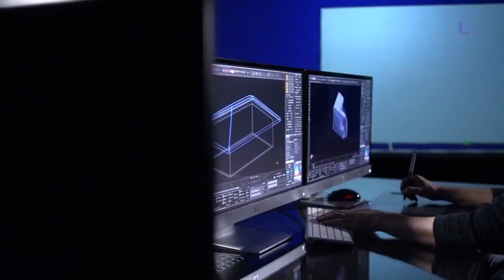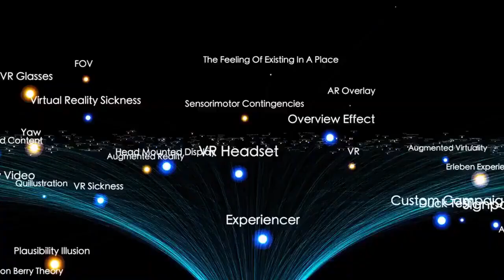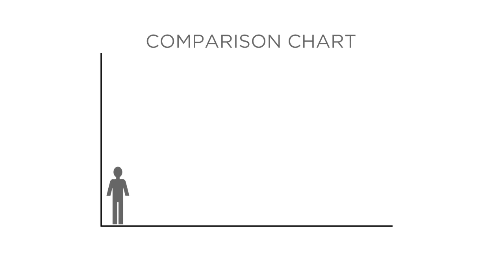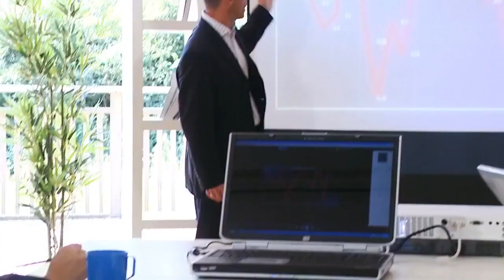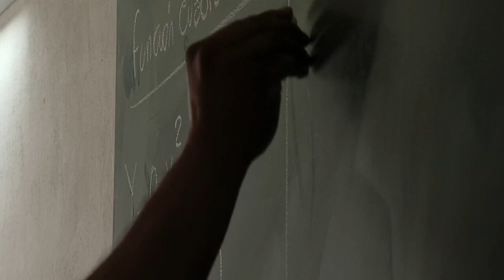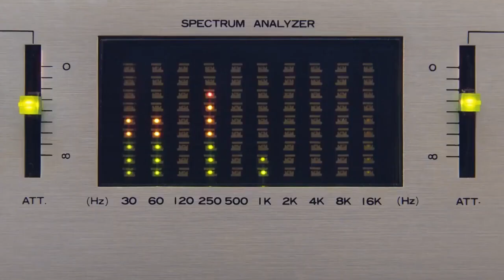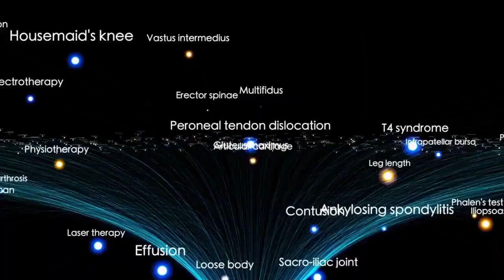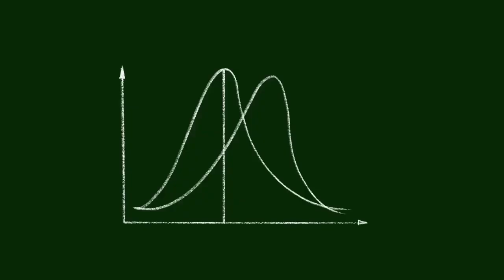Neil deGrasse Tyson 'Betelgeuse Supernova To Take The Night Sky ALL Over The World!'